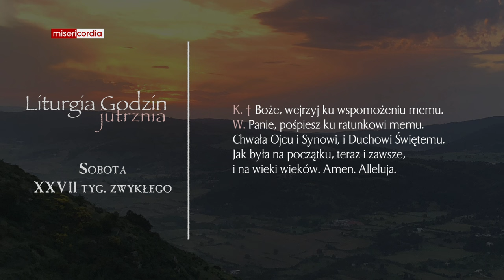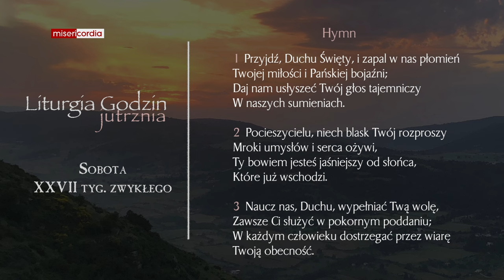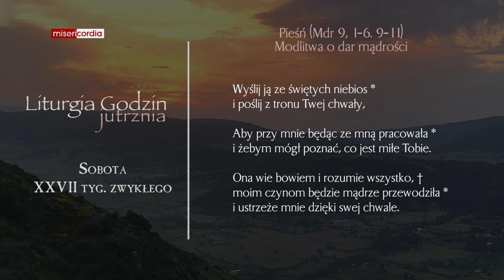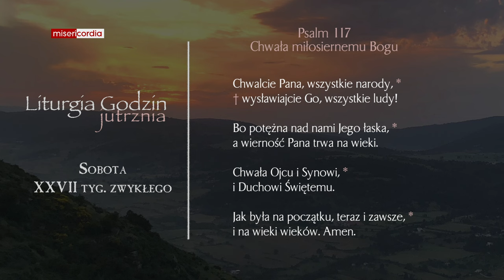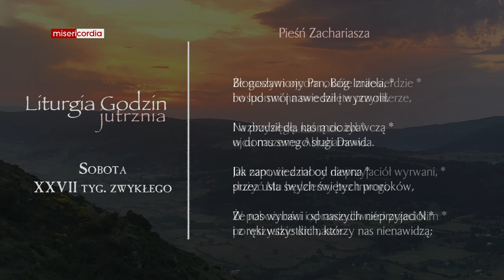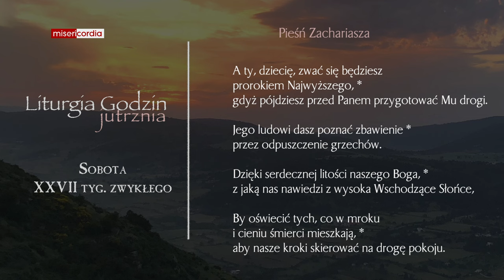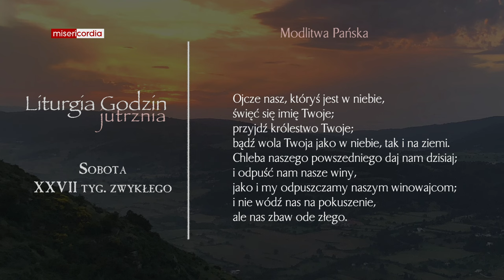Liturgia Godzin | Jutrznia | Sobota, XXVII tyg. zwykłego